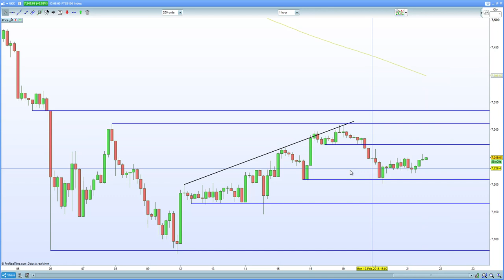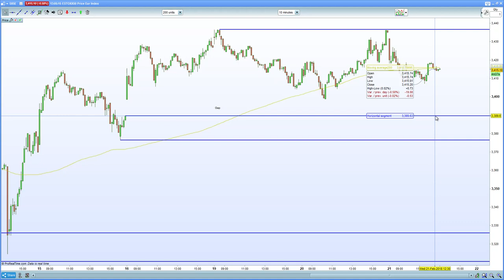FTSE 100 helped hawkish jobs + Glencore. DAX 30 , CAC 40 continue to lag